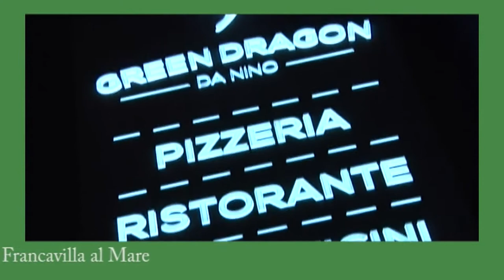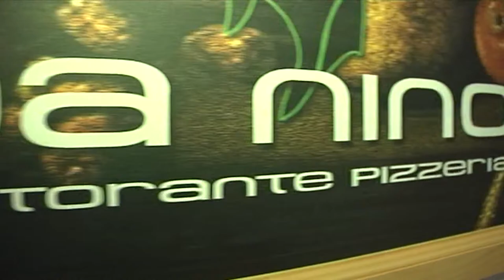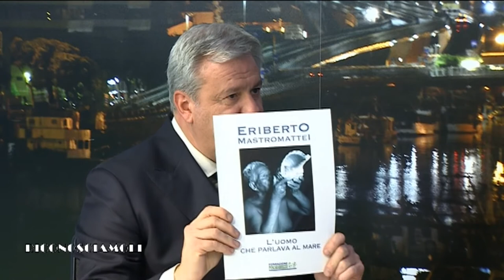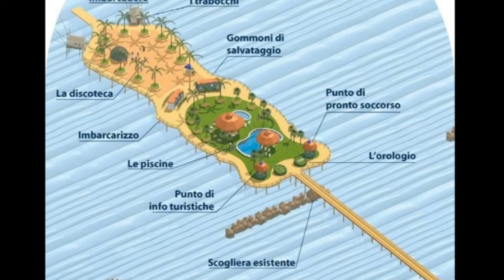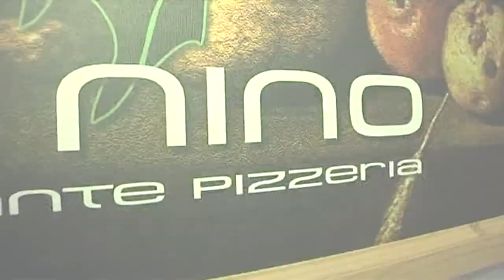Riconosciamoli 20^ puntata del 9 febbraio 2018 Ospiti della puntata Luca e Anita Mastromattei